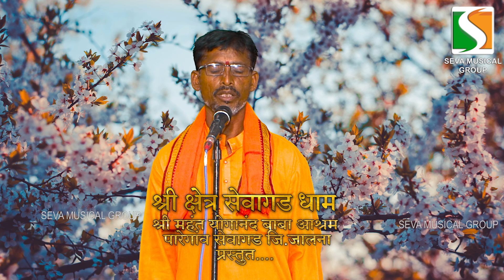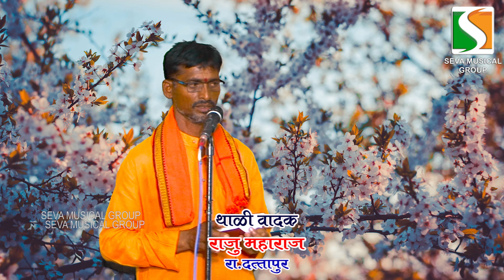रामराव महाराज दत्तापूर | अध्यात्मिक प्रबोधन | Ramrao Maharaj Dattapur | Adhyatmik Prabodhan Bhajan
Title :
Singer | Lyricist | Music :
Sound Recordist : M Farukh Shaikh
Music Label : Seva Network Media
All Copyrights Reserved "Seva Network Media".

For Any Recording and Shooting Inquires Please Contact
Seva Studio Pusad